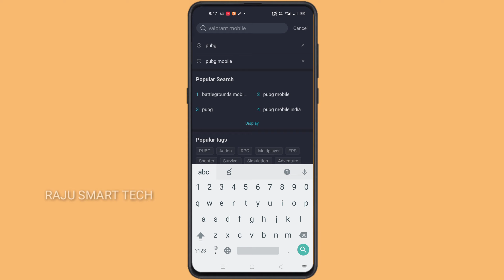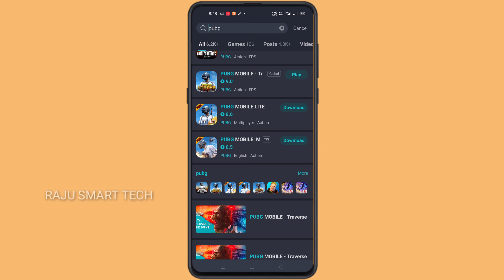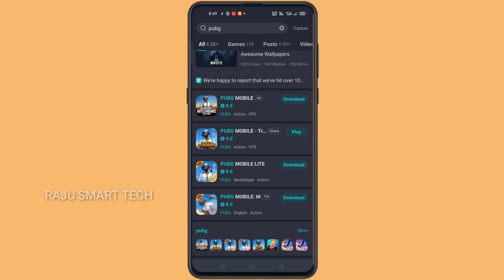How To Update Godzilla Vs Kong | Pubg Mobile In Telugu | RajuSmart Tech